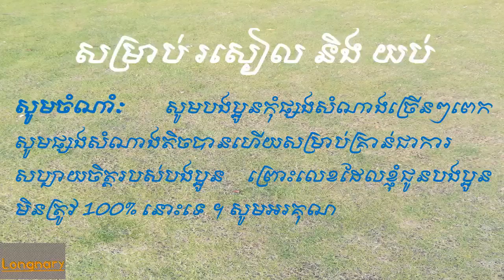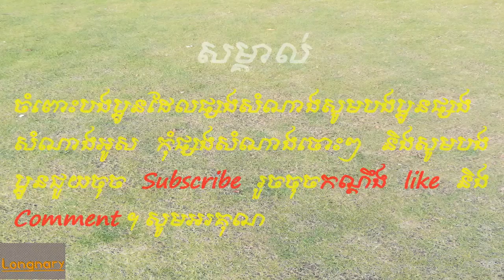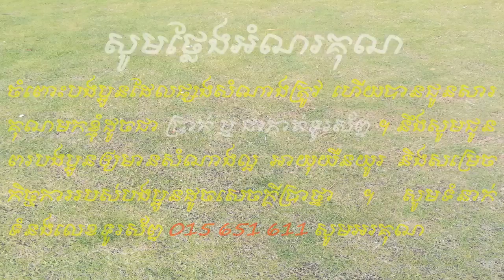Lottery vn*Roseal* 12-11-19# Heng Heng Good Luck$$$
Voters in Vietnam